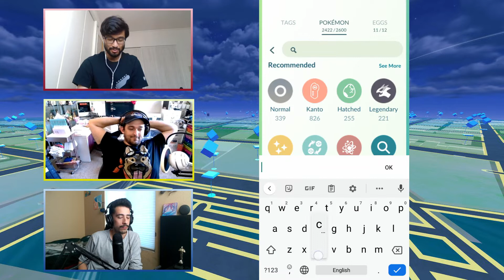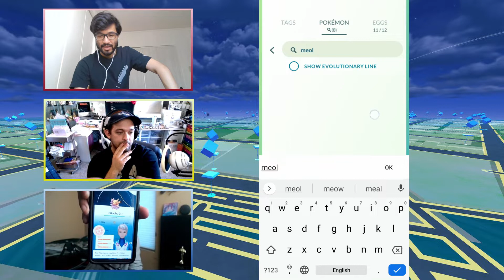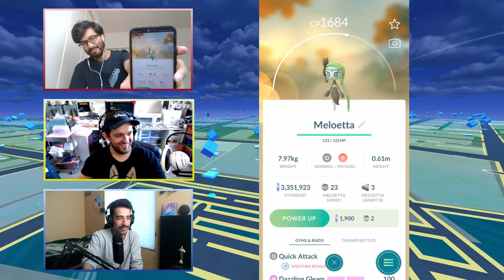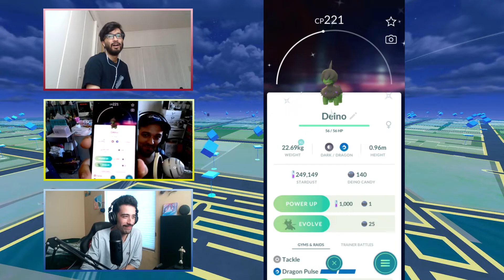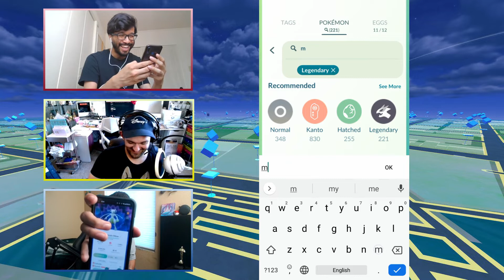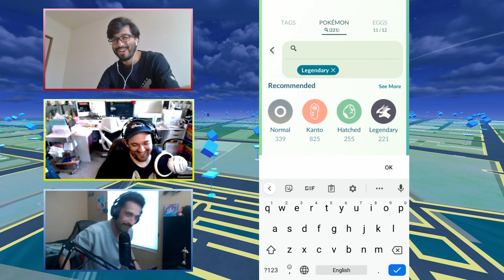GO FEST 2021 REVIEW! The Good, the Bad, and the SHINY! (Pokémon GO-ing E95)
The HoF crew talks about their experiences of GO Fest 2021! What was amazing? What was terrible? What could be improved for next year? Listen and comment your opinions below!